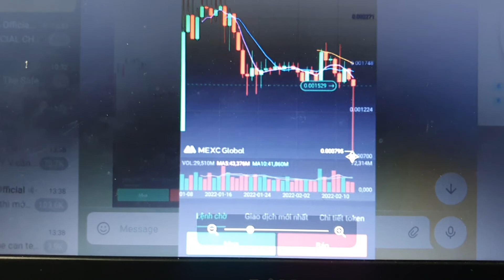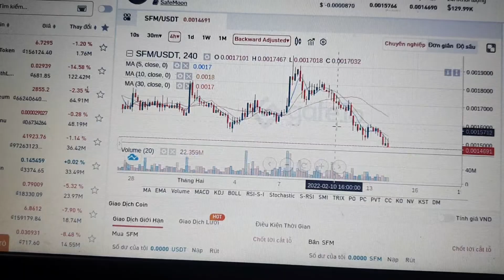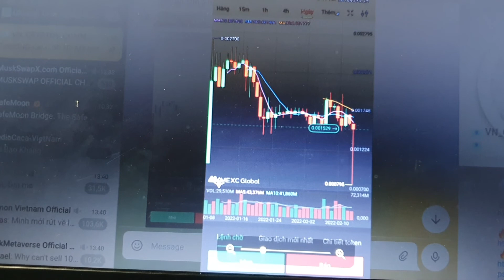THỰC HƯ VIỆC SFM BỊ XẢ VÀO LÒNG ĐẤT - SAFEMOON UPDATE - SAFEMOON NEWS TODAY